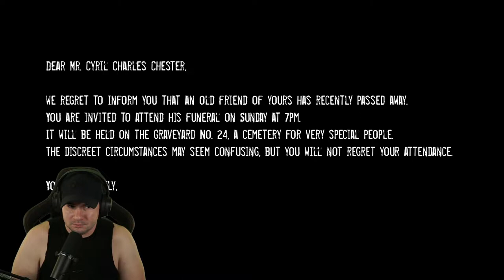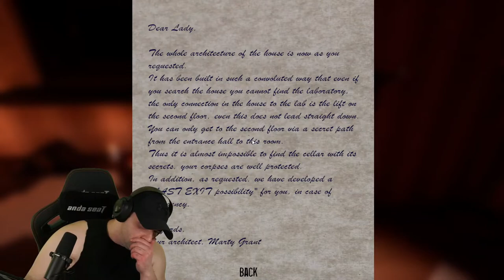The Gravehouse Full Game!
New Horror Game 2023! "The Gravehouse" Is a new horror game full of scary chases and jumpscares! This is the full game!